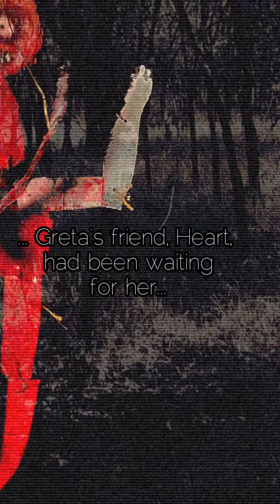"Greta" Queer Trans Surrealist Puppet Horror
Greta hasn't been feeling like herself, so she walks to the magical forest where she dances her way to a vision of her future content self.
A film about identity, dysphoria, transness, and coming out.
Music, Art, and Puppetry By Gregore.